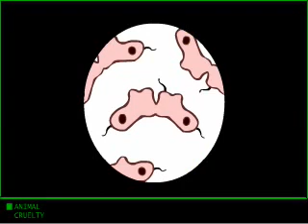The Official Meatrix I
DeDondeVieneLoQueComes.com